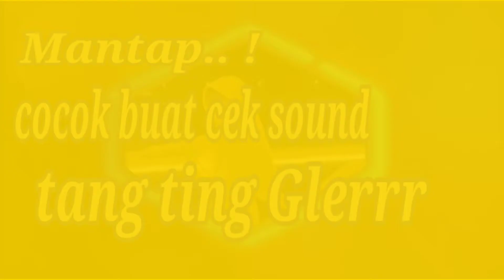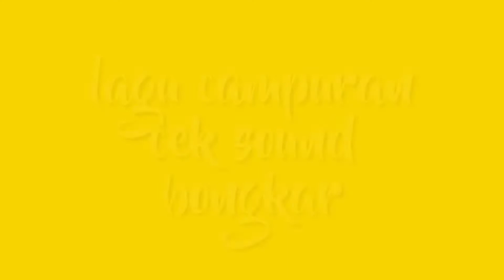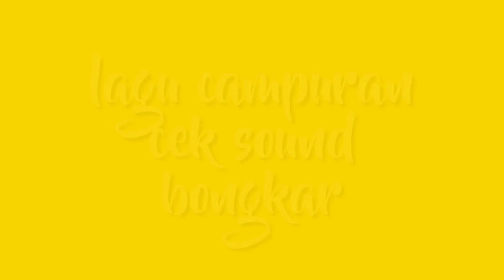cek sound lagu acak mantap tang ting glerrr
sangat cocok bua cek soud